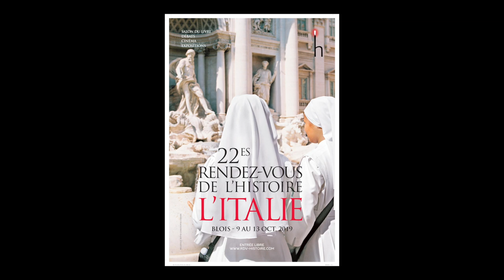Jean-Yves Boriaud - La fortune des Médicis : le siècle d'or de Florence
A l'occasion du salon "Rendez-vous de l'histoire" à Blois, rencontre avec Jean-Yves Boriaud autour de son ouvrage "La fortune des Médicis : le siècle d'or de Florence" aux éditions Perrin. Rentrée sciences humaines 2019.